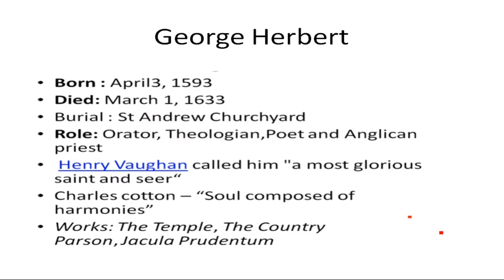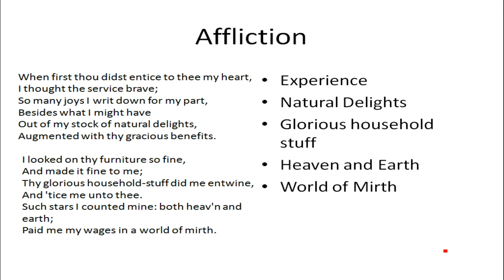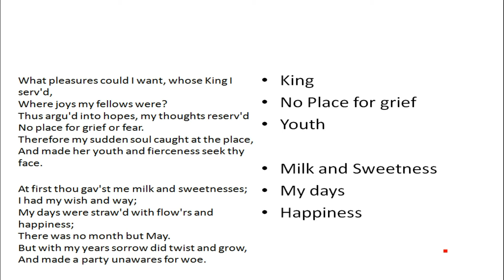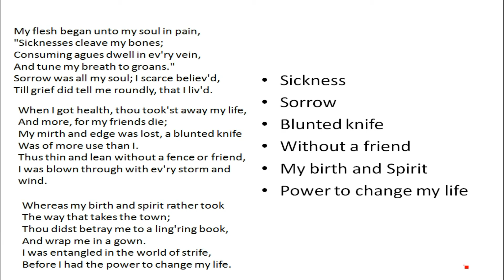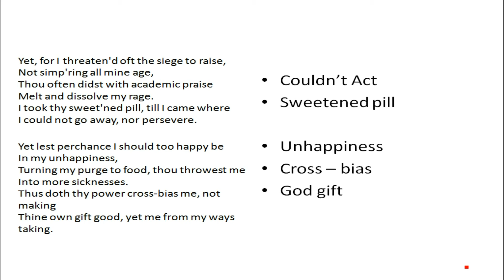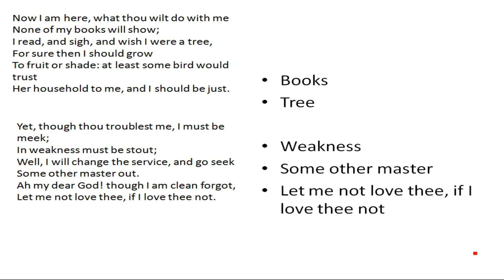PG TRB ENGLISH 25# Affliction summary in Tamil